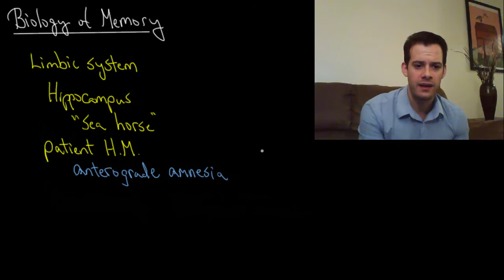Biology of Memory: The Hippocampus (Intro Psych Tutorial #77)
In this video I introduce the biology of memory and the role of the hippocampus on long-term memory formation. I discuss several cases of severe memory loss including patients H.M. and E.P., who suffered anterograde amnesia and cannot form new memories, and Clive Wearing, who also suffers from retrograde amnesia and is unable to recall his past. These case studies reveal the role of the hippocampus in explicit memory formation and also demonstrate that procedural memory does not rely on the the hippocampus.

Check out my psychology guide: Master Introductory Psychology, a low-priced alternative to a traditional textbook: